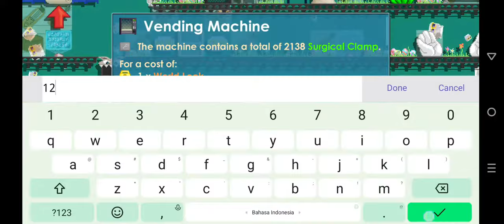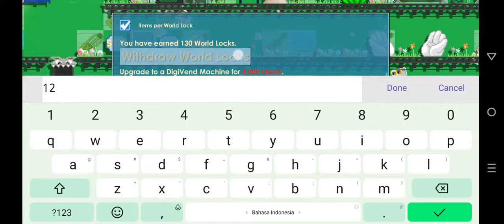Collect Vend From BuySurgical